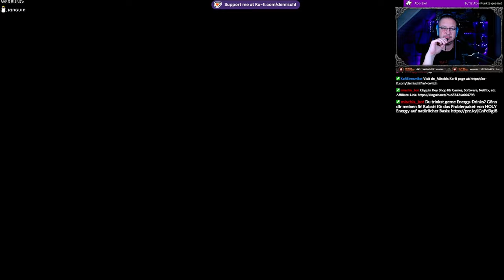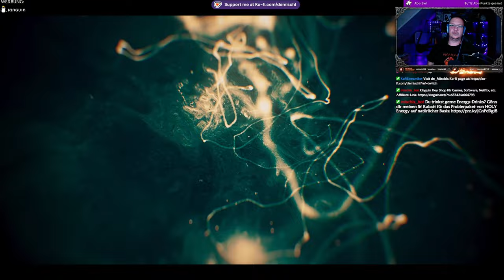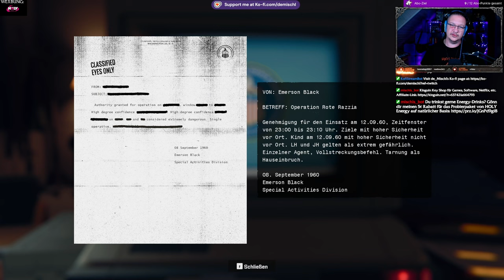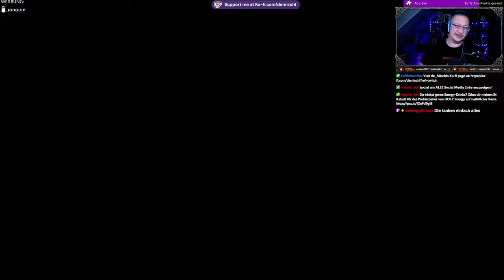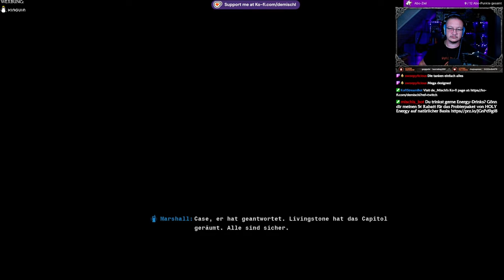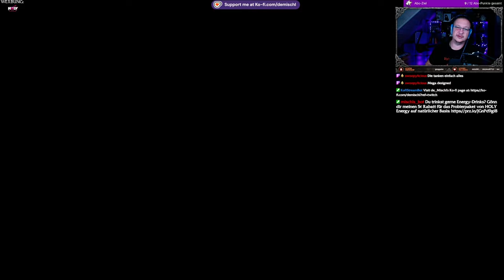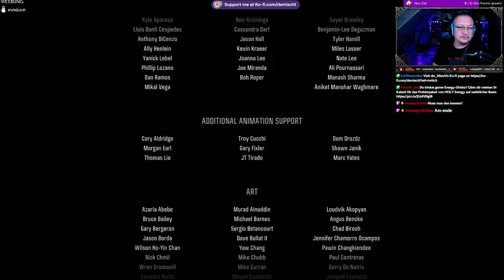CoD Black Ops 6 - #11 Schachmatt